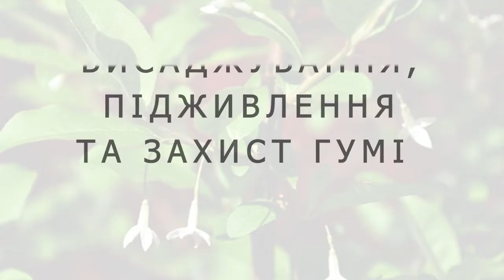Як правильно садити гумі у домашніх умовах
🌺Гумі -  невибаглива у вирощуванні та чудово прижилась у наших регіонах: Лісостепу, Полісся і Степу🌳  Витримує рослина і посухи, оскільки листя вкрите дрібним опушенням зі зворотнього боку сріблястими волосинками, і це сприяє тому, що рослина менше випаровує вологи 🌿.

🌺Як садити гумі на присадибній ділянці?
✔️Дотримуйтесь відстані між кількома рослинами 2-2,5 м, а на фермерському господарстві міжряддя — 3 м, а в ряду — 2 м.
✔️Висаджуються рослини на початку жовтня. Найкраща посадка в одно-дворічному віці вегетативного розмноження.
✔️ Варто добре поливати — як мінімум 15-20 літрів води. Не забувати і про мульчування: органічний матеріал — скошена трава, бур’яни без насіння затримають вологу і можна буде рідше зволожувати.
✔️Незважаючи на погодні умови, на зиму треба гумі окучити для збереження кореневої  системи.

Бажаєте посадити вдома гумі? 😍 Переходьте за посиланням до  нашого магазину